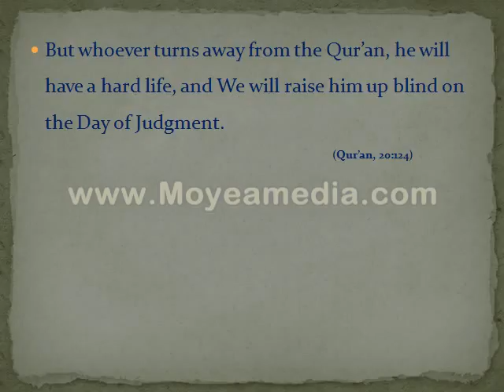RAISE HIM UP BLIND ON THE DAY OF